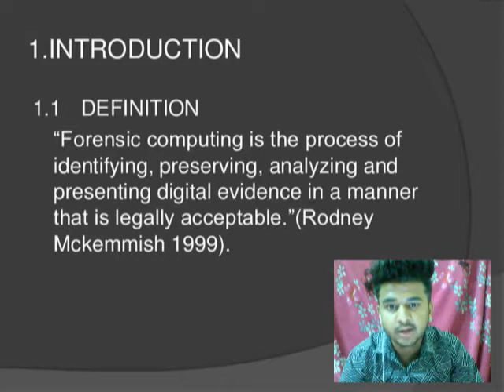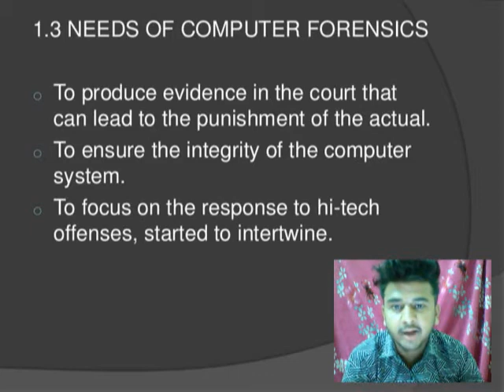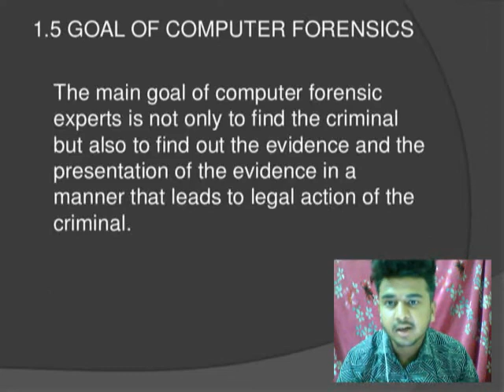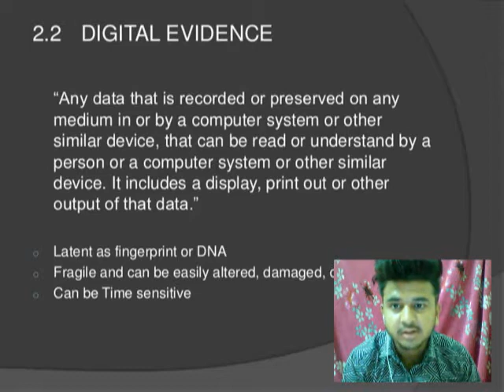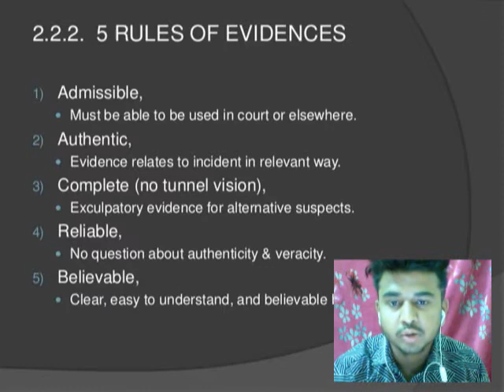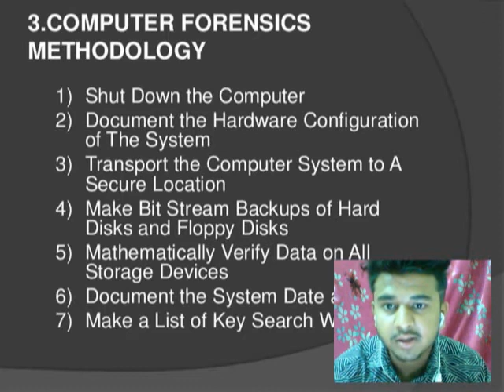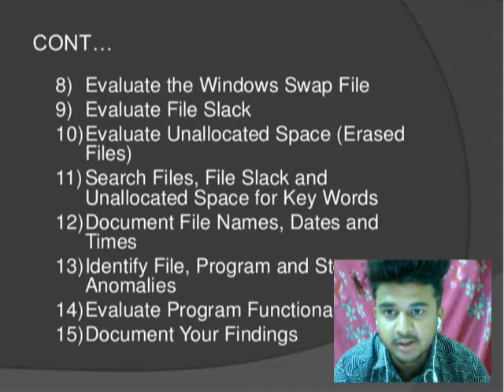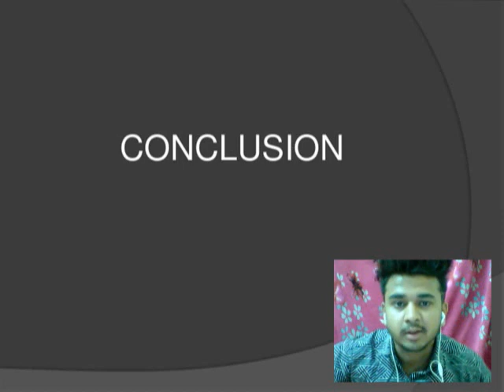"Introduction to Cyber Forensic" Hari om, SVIFS, SVVV, Indore.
"Introduction to Cyber Forensic"